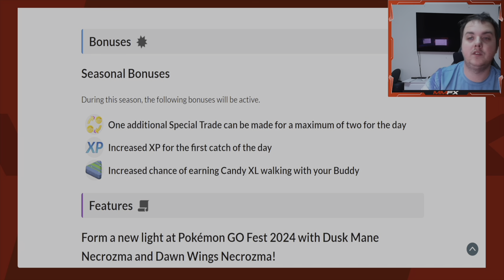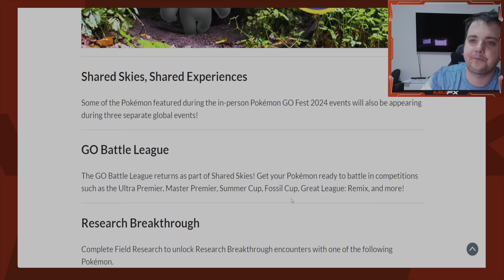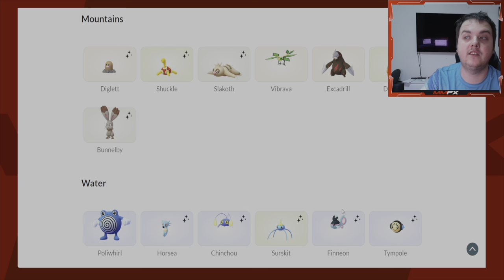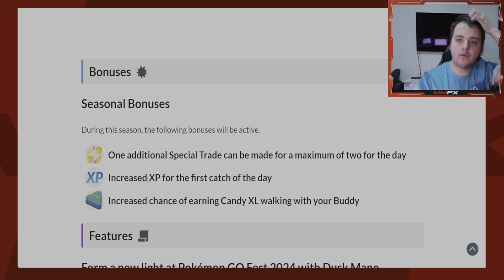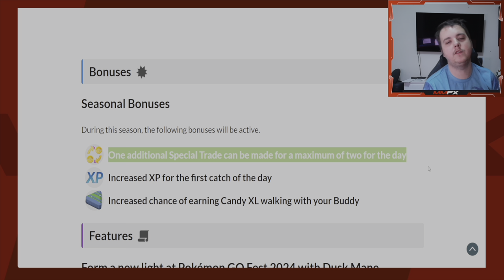Pokemon Go SHARED SKIES SEASON!!!